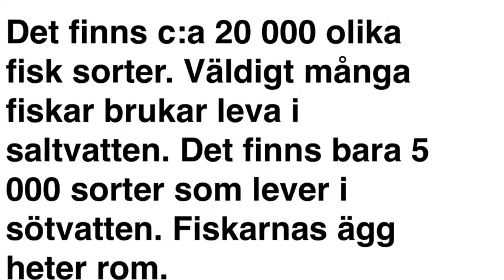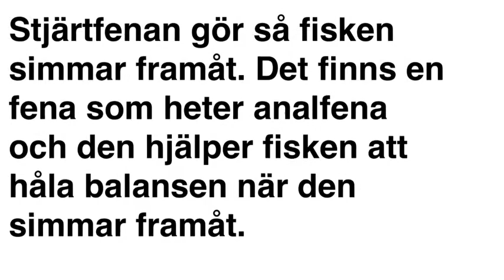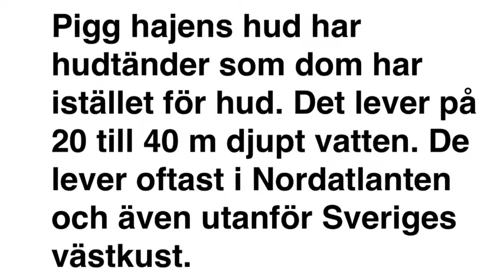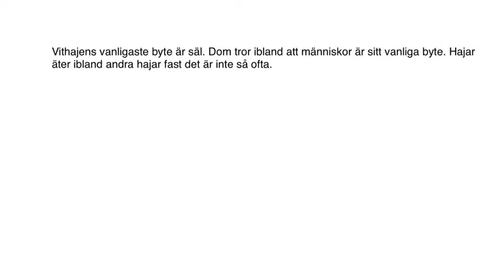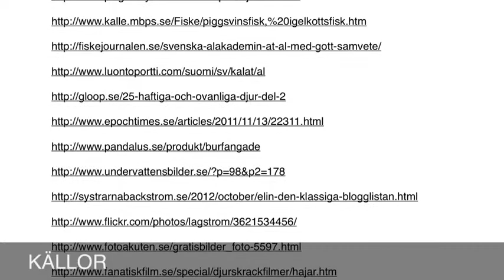Fiskar Linn Felicia!